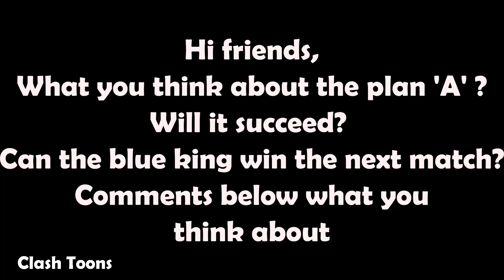Clash Royale Animation compilation Magic Archer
Hope you likes this clash royale parody animation.